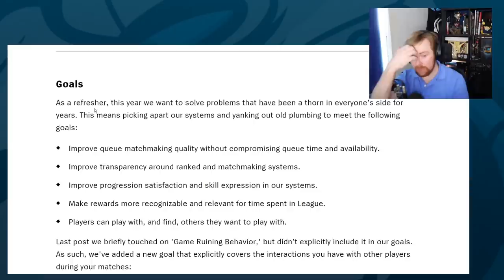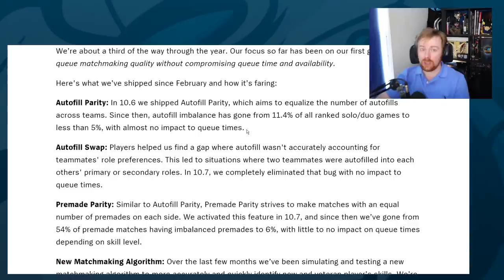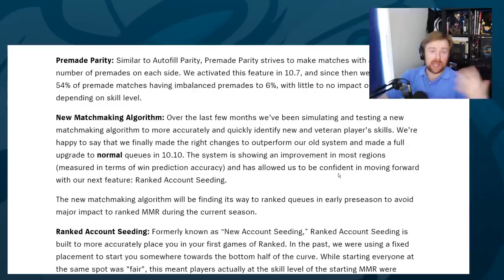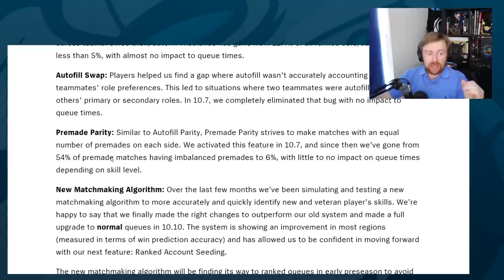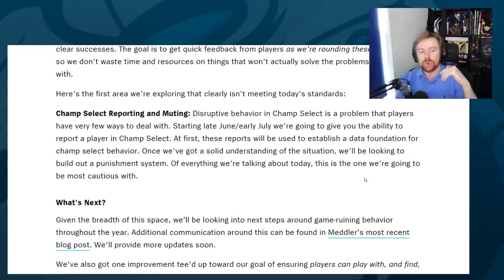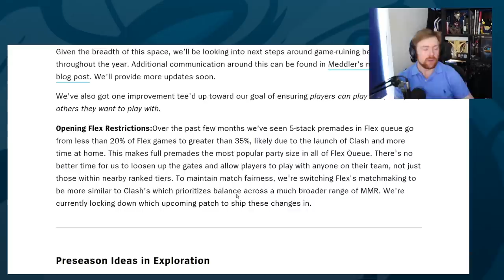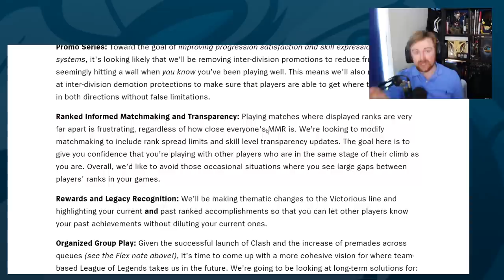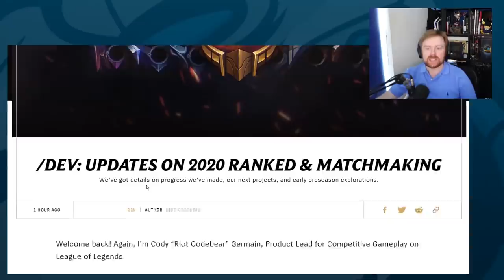RANKED IS BEING FIXED! NO MORE PROMOS!?! | League of Legends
So Riot released a massive Ranked update today and I thought we'd go over it and I can give my thoughts! League of Legends Ranked Update.